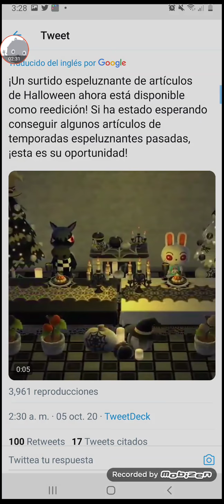Artículos de Redención halloween 2019 regresa - Animal Crossing Pocket Camp 2020